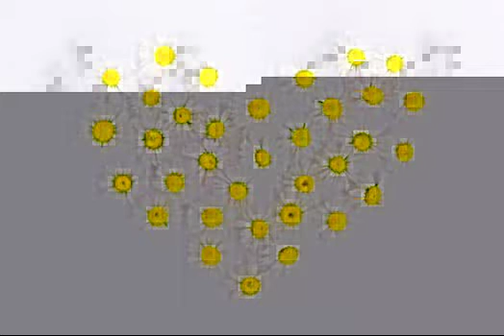daisy heart daisy heart love 159077